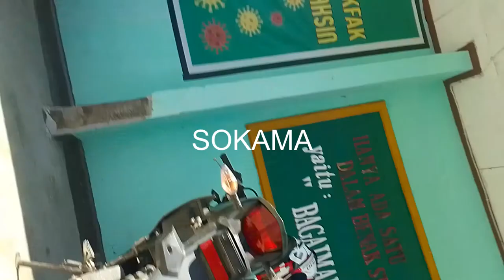158 ANGGOTA TNI AD BINTARA OTSUS DI TUGASKAN PADA JAJARAN KORM 182JO FAKFAK. 30/05/22